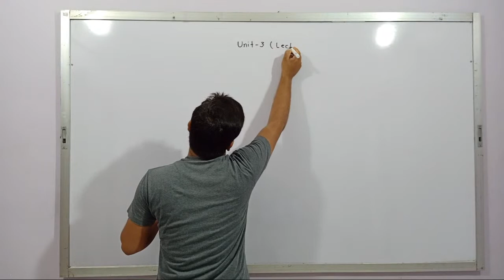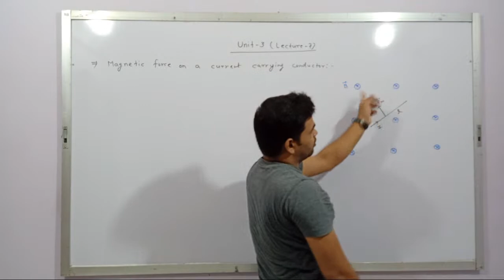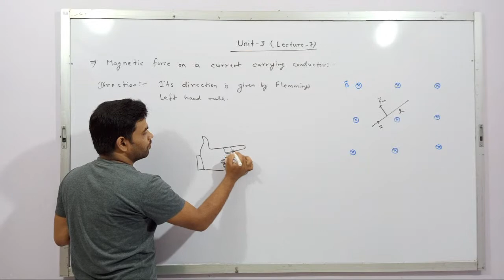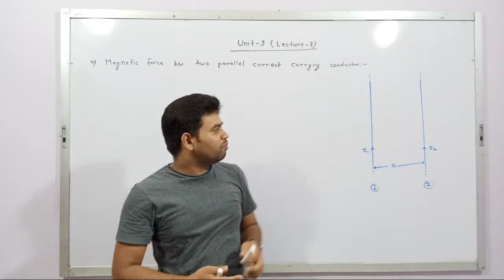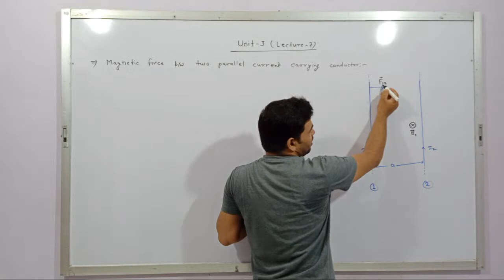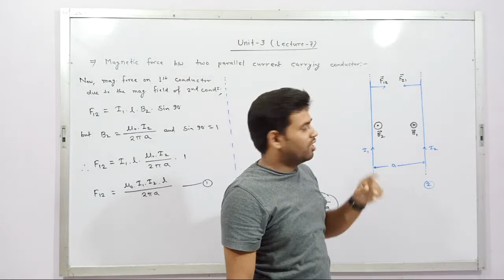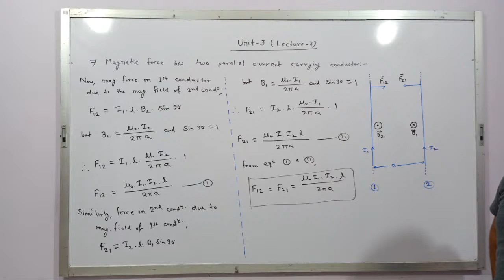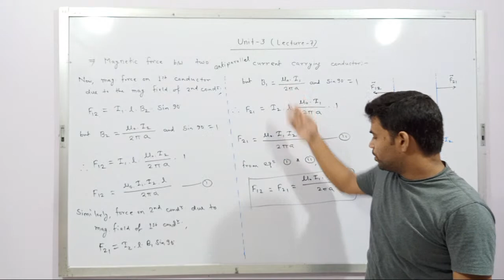Unit 3 (English Medium) Lecture 7